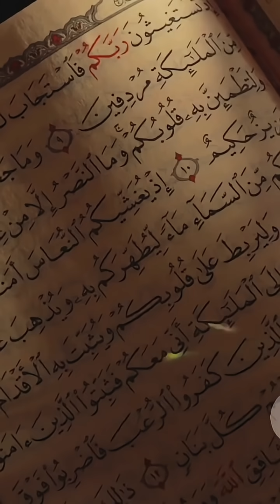"The man who discovered the circulatory system."facts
"The man who discovered the circulatory system."